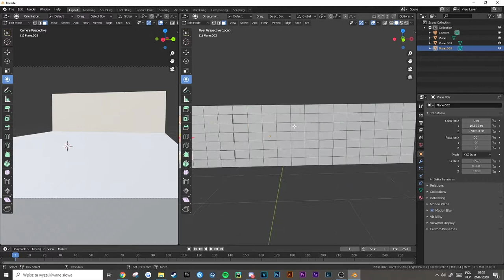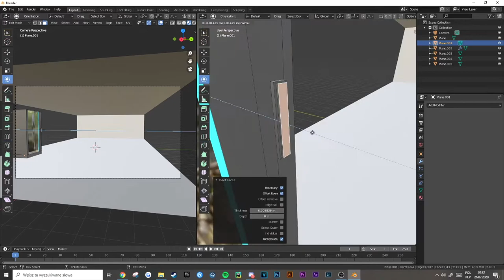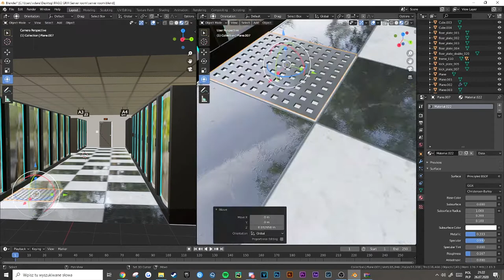Server Room | BLENDER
Today I'm presenting Server Room in Blender.
Full work time: 90 minutes